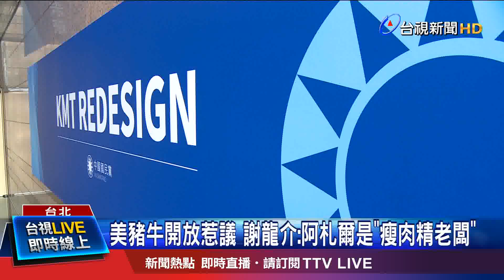"重返執政"標語新裝 藍營部改貼"護台灣"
蔡政府宣布開放含萊克多巴胺的美豬進口，引發軒然大波，國民黨副秘書長謝龍介，踢爆之前訪台的美國衛生部長阿札爾是「瘦肉精藥廠老闆」，台北市議員游淑慧更進一步解釋，萊克多巴胺是「埃蘭科製藥」生產的藥物，而埃蘭科公司過去是「禮來藥廠」的子公司，阿札爾更當了五年的禮來公司美國分部總裁，游淑慧反問為何阿札爾來台後，政府就決定開放美豬 ？ 國民黨也集中火力猛攻，更號召各縣市議會黨團統一時間開記者會，讓質疑聲浪遍地開花